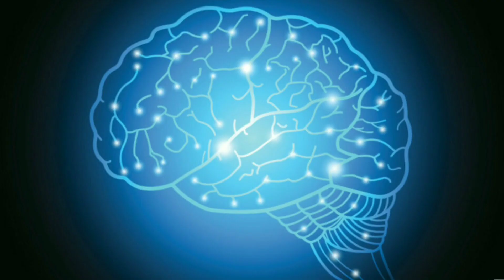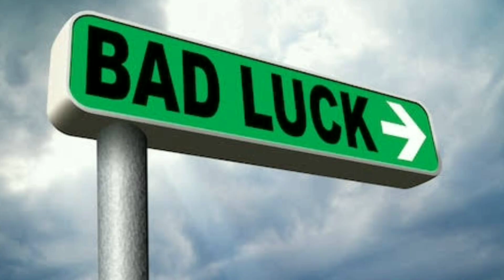हमारे अंधविश्वास और उनके पीछे का विज्ञान | Superstitions and Logic Behind Them | Unknown Facts4U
This video is about superstitions and the science which is working behind every superstitions
This video contains the real facts behind the superstitions believes

Superstitions and the logic behind them.

This video contains facts which will shocked you